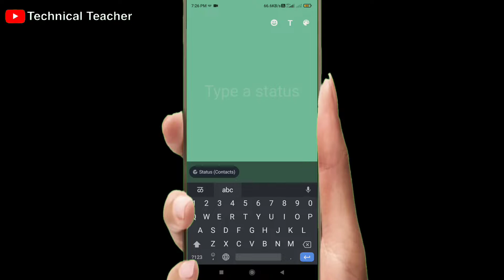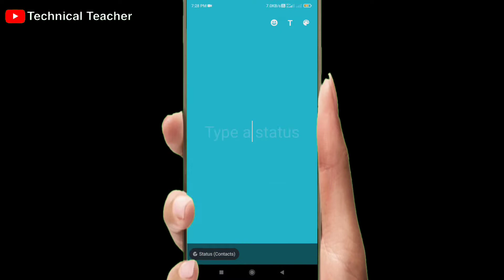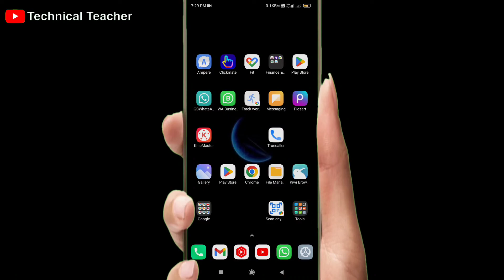How to set WhatsApp status permanent colors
dosto is video ki mdd se app whatsapp ka status likhte wkt ka background colors permanently set kr skte ho